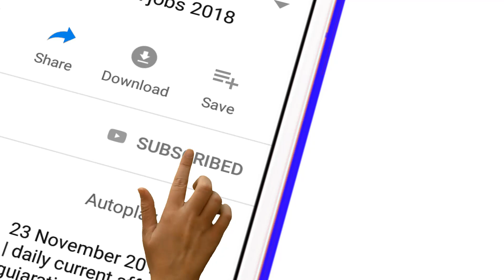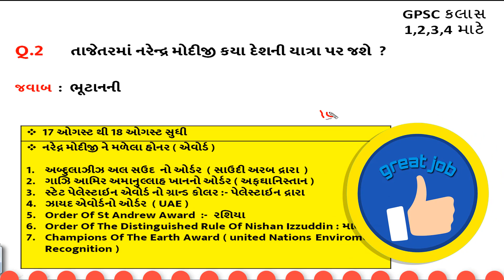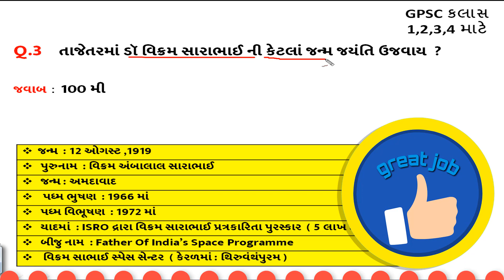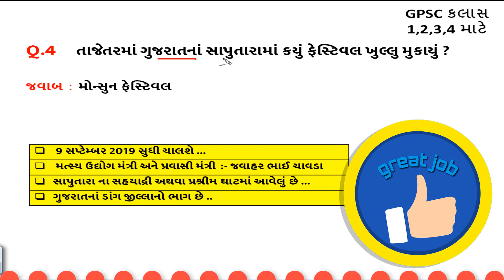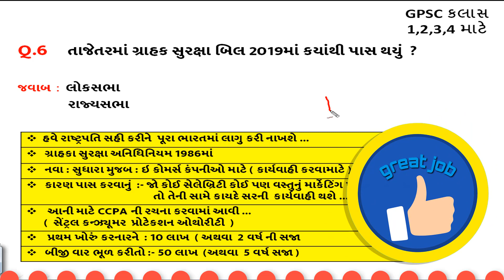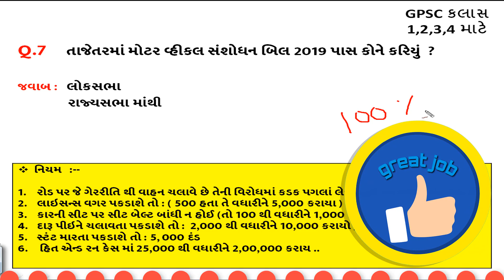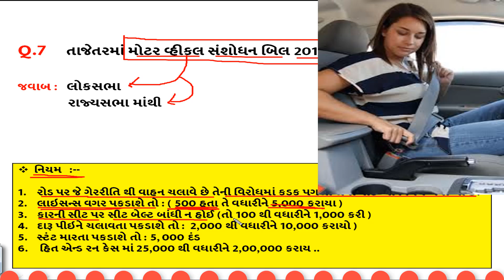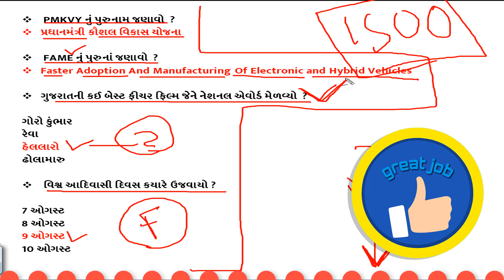13 August Current affairs 2019 || daily current affairs gujarati post || GPSC | TALATI | Constable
Next Dose
21 June 2019 current affairs